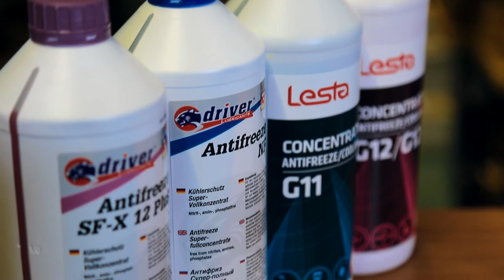Tegeta Vlog - ანტიფრიზი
TegetaVlog - ნიკა ისაუბრებს, ანტიფრიზზე
გახდით უკეთესი მძღოლი ყოველი ვიდეოს ნახვის შემდეგ.